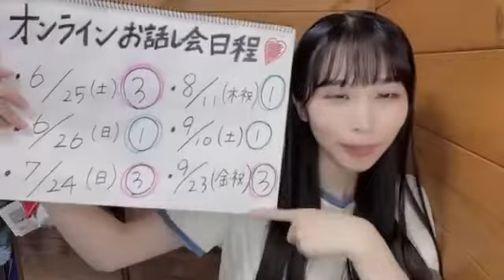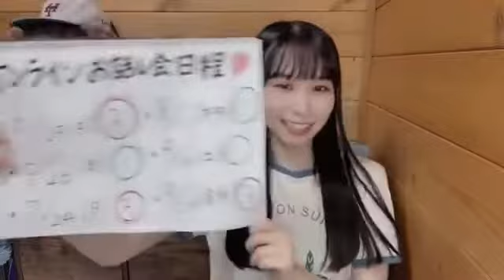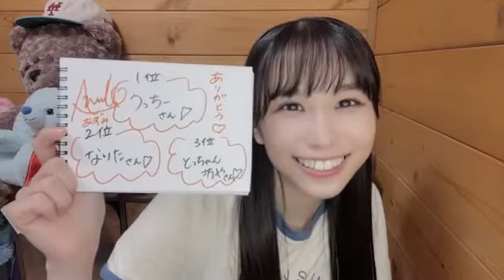岡田あずみ(STU48研究生)2022年7月23日SHOWROOM